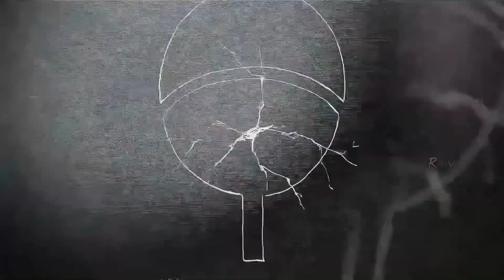Kuroko's Basketball Episode 18 In Hindi Explanation •Anee Explainer•